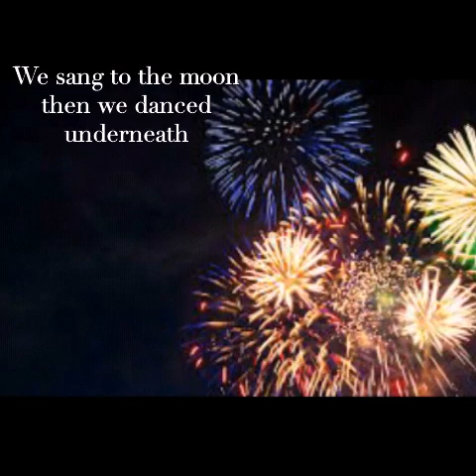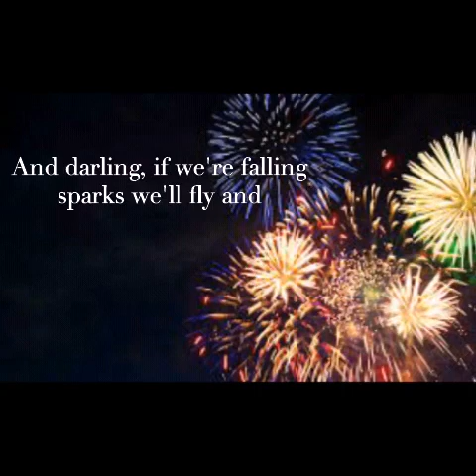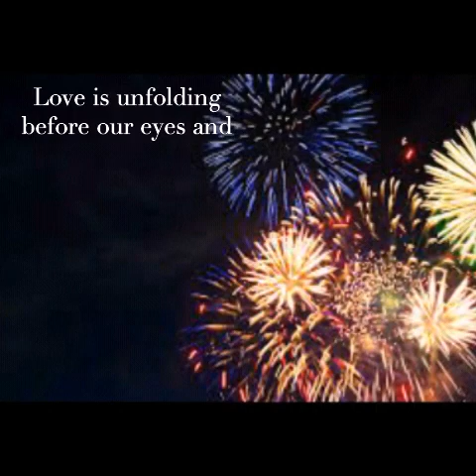Westlife - Dynamite (Lyric Video)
Westlife's newest single Dynamite is out now. Don't forget to stream on Spotify.